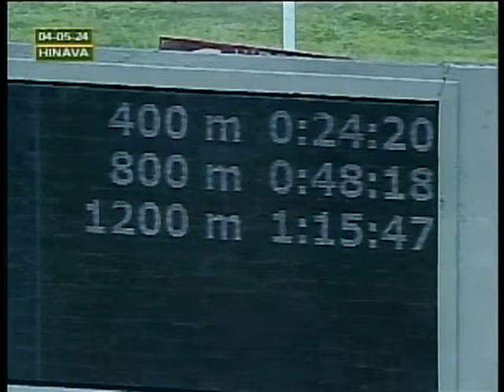V66 | Clásico “Día del Trabajador” | Hipódromo Nacional de Valencia | Reunión 09 | 2024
"Cassiusclay" (5) triunfó el Clásico 🏆 "Día del Trabajador" 🏆, con la monta del jinete Os. Martínez y el entrenamiento de J. Carfunjol A.

👉 En el segundo puesto llegó "Optimusback" (4).